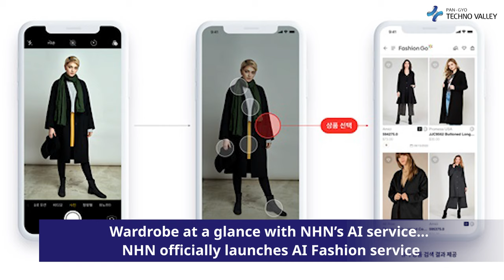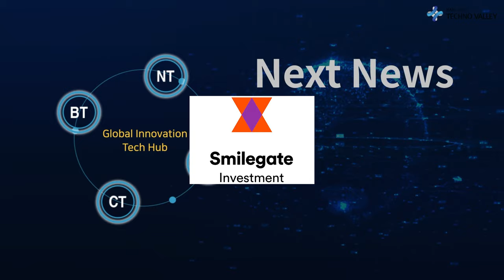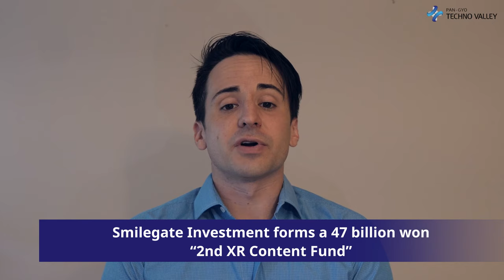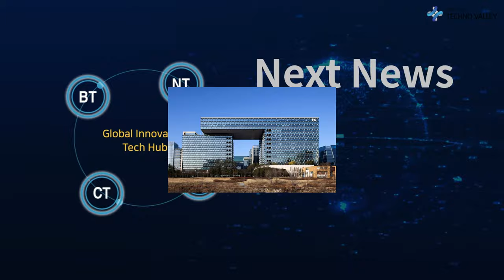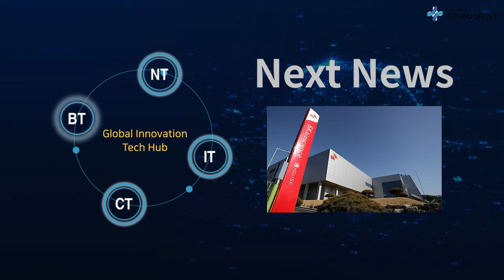Pangyo Technovalley Weekly News, news from the last week of September.